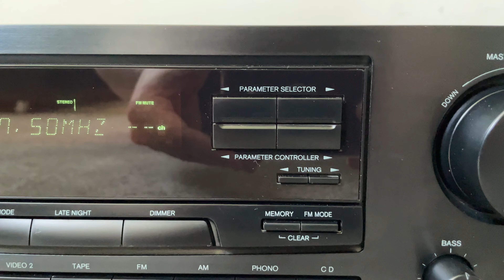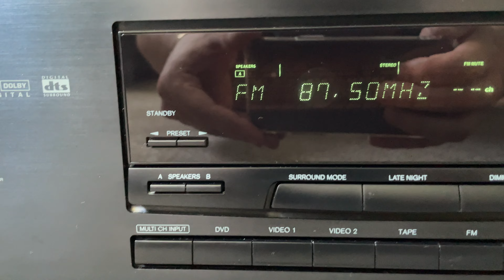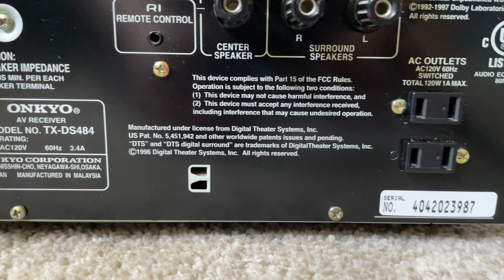Onkyo TX-DS484 5.1 Home Theater Surround Receiver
Onkyo TX DS484 5.1 Channel Home Theater Surround Audio Video AV Control Receiver

Specs:
Dolby Digital, DTS and Pro Logic decoding
3 digital inputs (1 optical, 2 coaxial)
55 watts x 5 channels into 8 ohms (20-20,000 Hz) at 0.08% THD
WRAT (Wide Range Amplifier Technology)
96kHz/24-bit digital-to-analog converters
3 audio and 3 A/V (including one 5.1-channel) inputs
6 DSP modes (Dolby Digital, DTS, Pro Logic, Orchestra, Unplugged, 5-CH Stereo)
Late Night mode
A/V remote control
preamp-level subwoofer output
display dimmer
banana plug-compatible speaker posts for all channels
anti-resonant aluminum front panel
oversized power transformer, filter capacitors, and heat sinks
30 AM/FM presets
FM sensitivity 11.2 dBf
17-1/8"W x 5-15/16"H x 14-1/8"D